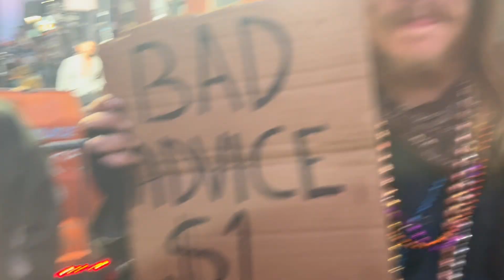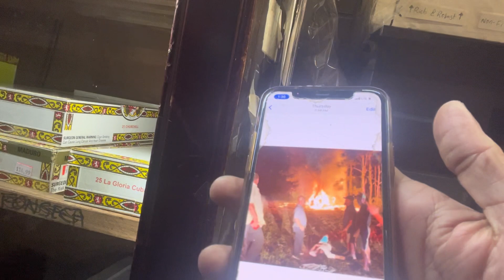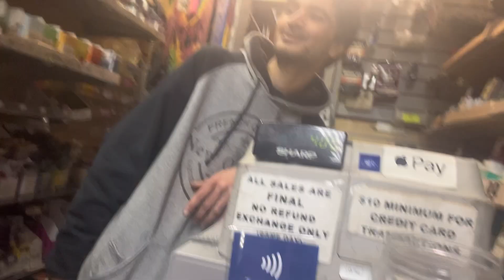GIANT BRAWL BREAKS OUT IN NEW ORLEANS | Day 2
*🚨ALL RIGHTS OF MUSIC GOES TO THE OWNERS, CREATORS, AND PRODUCERS🚨*